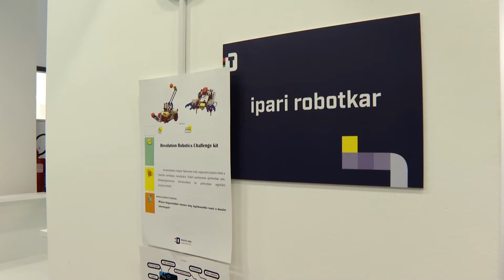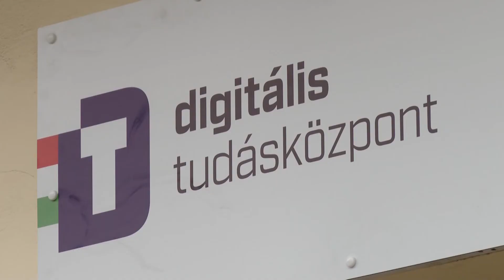Digitális Tudásközpont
Postacímünk: 6000 Kecskemét, Szabadság tér 2.